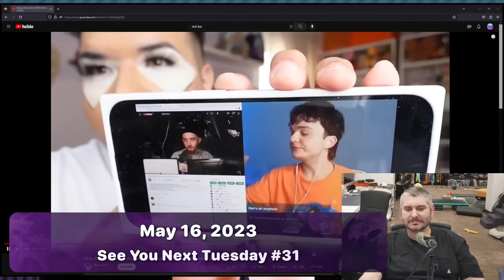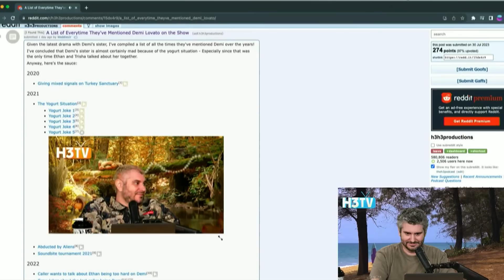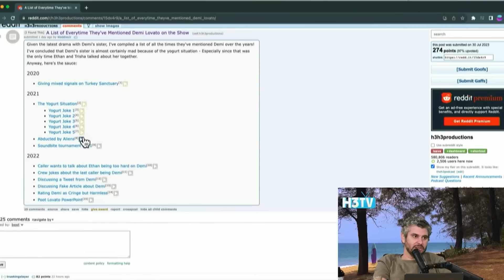"Dan is the queen" - Rich Lux | H3 Sound Bite Origin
May 16, 2023: Ethan Klein reviews a Rich Lux video during See You Next Tuesday 31. Rich Lux reviews an Adam McIntyre video reviewing an H3 Podcast video discussing banning Rich Lux from H3's YouTube chat. Several iconic Rich Lux sound bites are born on this day.

Timestamps:
0:03 - See You Next Tuesday 31
2:30 - Dan is the queen
2:47 - Off The Rails 79
4:03 - H3TV 85: Demi Lovato discussion
5:31 - Ryan Kavanaugh sidebar
6:01 - H3TV 86: Dan reading super chats
6:57 - Dan loves Chihuahuas
7:04 - Olivia has been attacked by a Chihuahua
8:00 - Rich Lux super chat about Fousey

Transformation & value statement: I add original storylines and authentic editing that adds significant value to every video. I create funny, thoughtful, and educational spins on existing content. I transform content in a significant way that sets it apart from the original video. By doing so, I ensure that my viewers can clearly recognize the meaningful difference between the original video and my video.